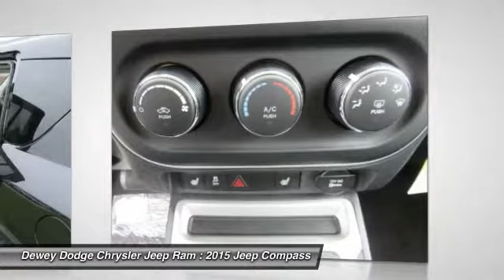2015 Jeep Compass Ankeny Des Moines Ames Iowa D151234